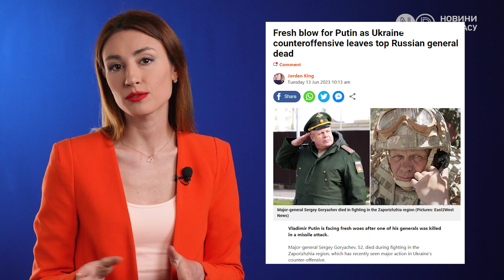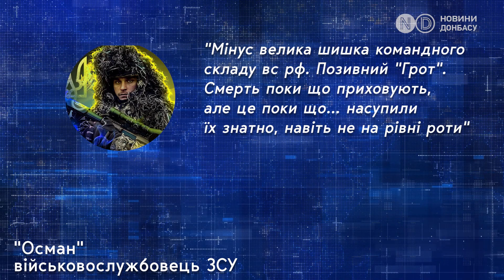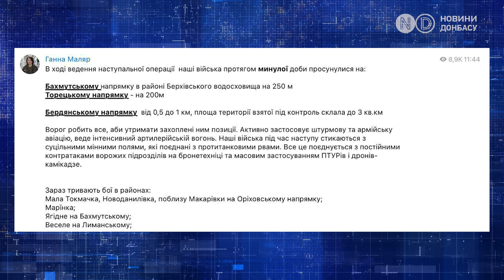Армія РФ перекинула 90% резервів на Запорізький напрямок, - Die Welt. В очікуванні удару.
Командування ЗС РФ перекинуло практично всі резерви на Запорізький напрямок – Die Welt. Генерал-майор РФ Сергій Горячов та група офіцерів загинули внаслідок удару по штабу. ЗСУ просуваються?

Російське військове командування чекає на основний удар ЗСУ. Вирішили, що найімовірніше він буде нанесений на Запорізькому напрямку. Не встигли перекинути сюди основні сили та майже всі резерви, як почали гинути офіцери та ліквідований генерал.